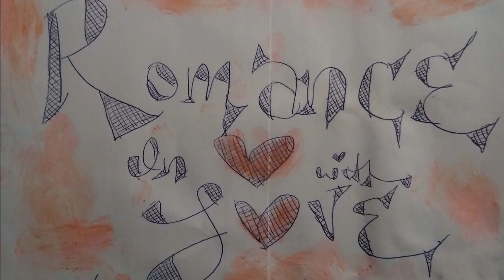Element's & Elemental's | Divine Romance Song of Song's~Word's like Honey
Eye Was Made for Loving You, Heart's Found a Way, Heavenly Places, Culture of Worship,
 Alyssa Chance, Ariella Alycia